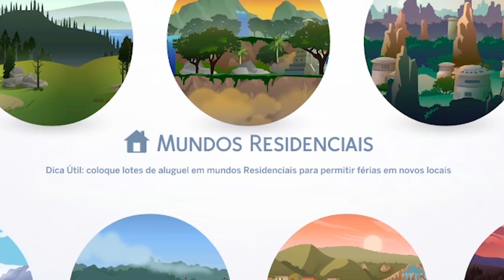Famosa sai de férias e sofre por sucesso - DO LIXO AO LUXO - Episódio 36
ELA NÃO CONSEGUE NEM LAVAR AS MÃOS DIREITO VÉI
Vídeos novos no canal duas vezes por semana!
Nessa sexta, segundo capítulo do desafio do Restaurante Perfeito, protagonizado pelo nosso amado Vladinho.
Me compre um café se quiser:
4150b010-417a-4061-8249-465f7d85acc5 (chave pix, Júlia, nubank)